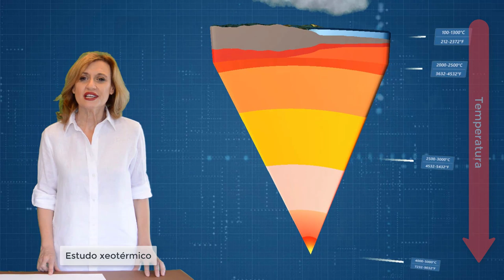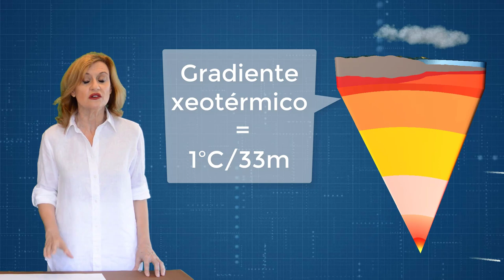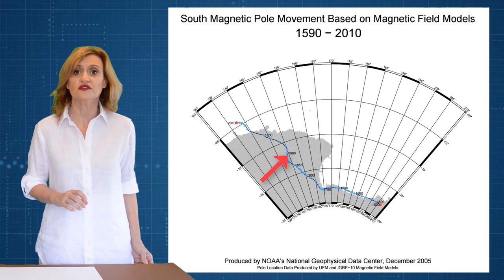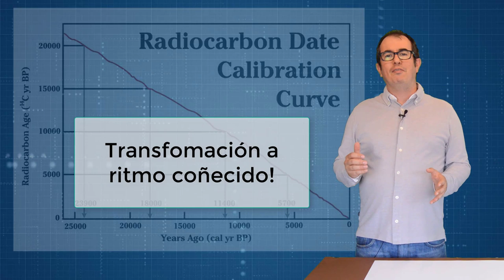Métodos de estudo do interior terrestre directos e indirectos (XeoClip)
Métodos de estudo directos, rochas superficiais, volcáns, minas, sondaxes, perforacións, espectrografía, microscopía, difractometría raios X, Métodos de estudo indirectos, meteoritos, anomalías gravimétricas, anomalías magnéticas, datación radiométrica, paleomagnetismos, ondas sísmicas.

Descrición
Estudar o interior terrestre non é doado e por iso se empregan diferentes métodos. No vídeo describiremos cada un deles.

Subtítulos:
Nancy Bobillo (espñol-galego)